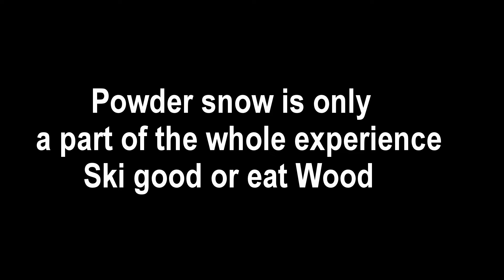FEBBIO FREE RIDE MONTE CUSNA GoPro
Powder snow is only a part of the whole experience